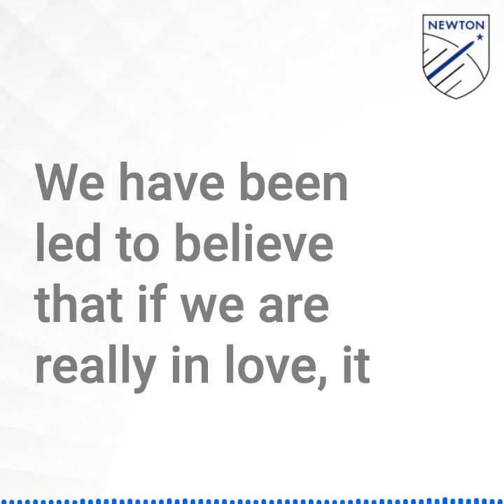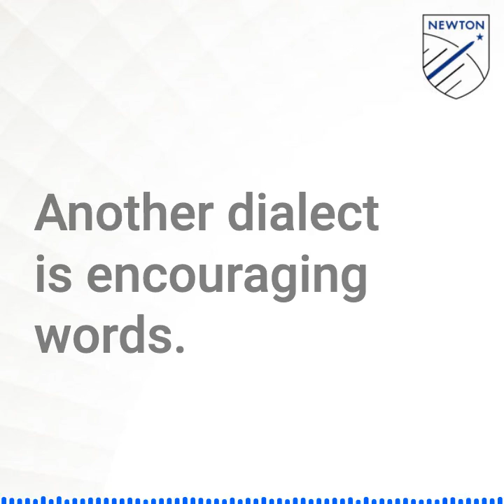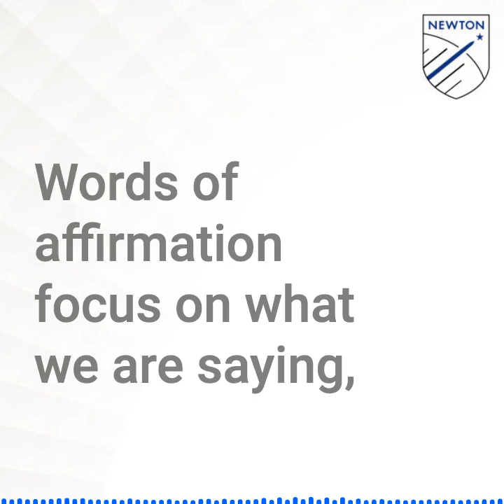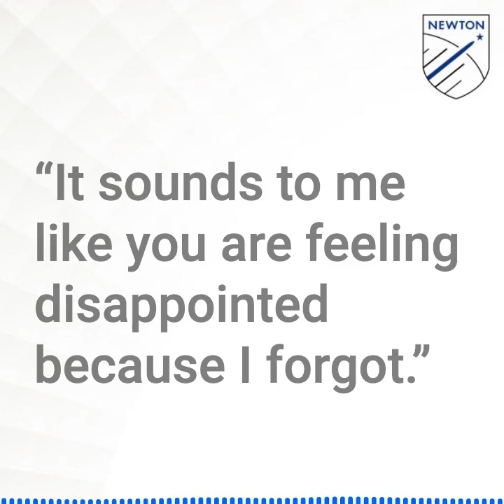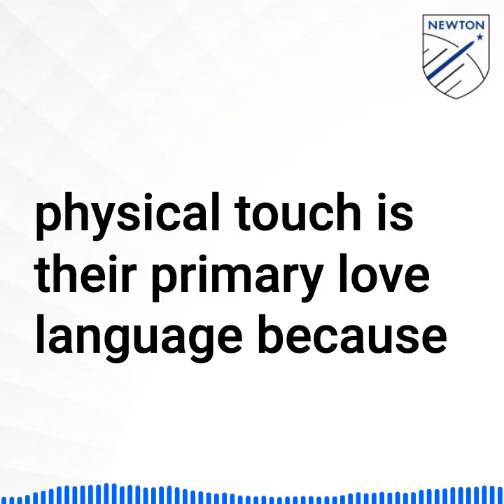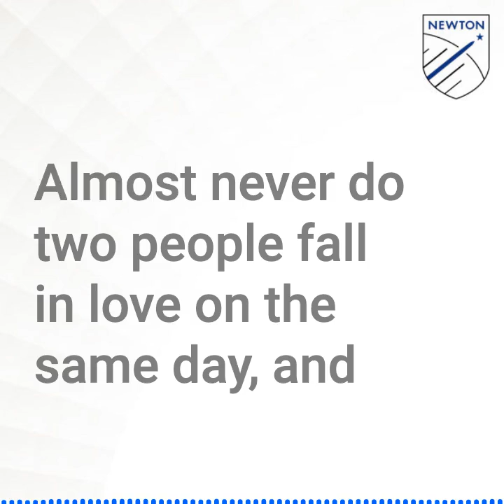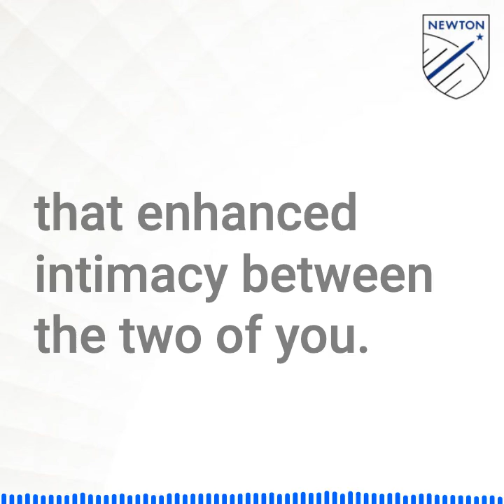The 5 Love Languages by Gary D Chapman